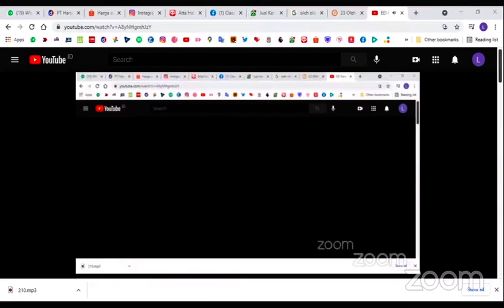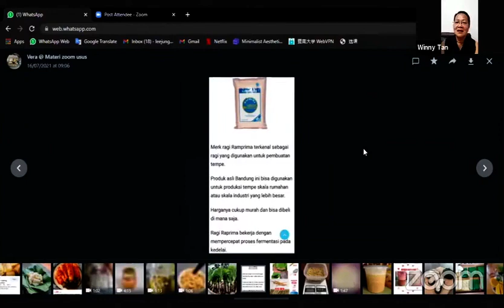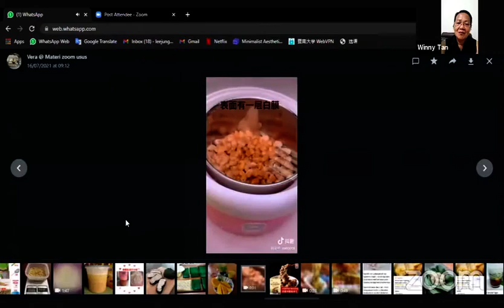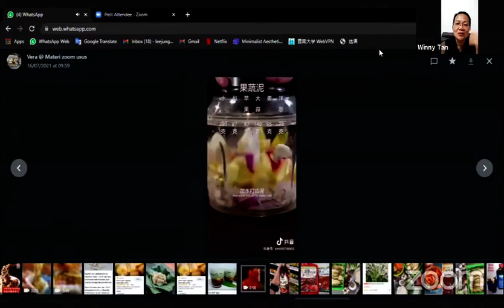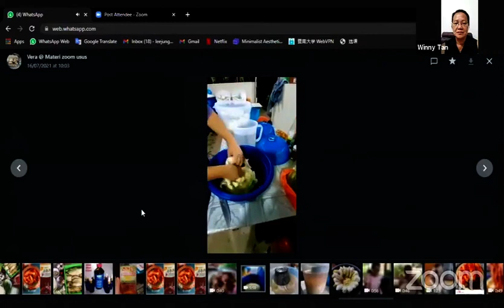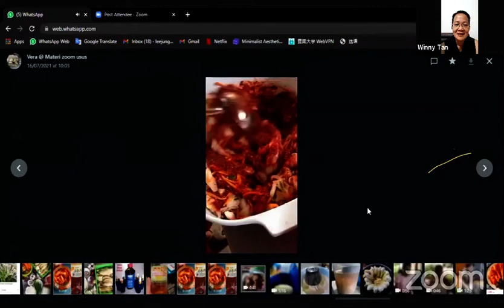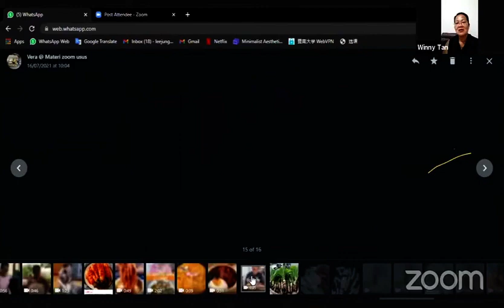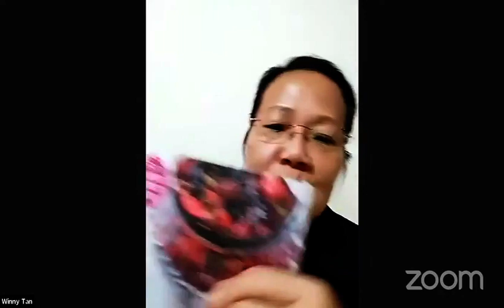Vera Tan bagi menu